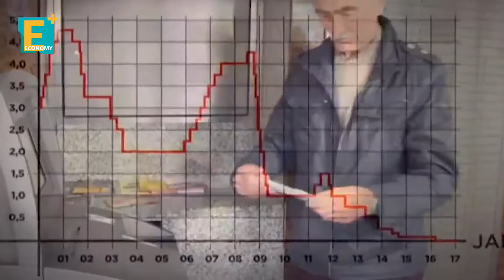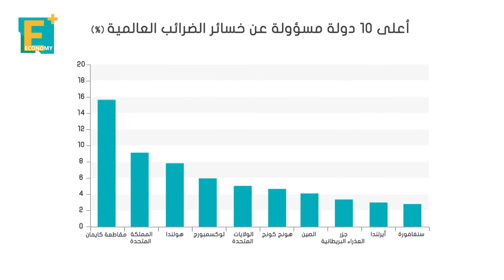كم يخسر العالم من التهرب الضريبي ومن أكبر المتهربين؟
اقتصادات العالم تئن تحت وطأة أزمة عالمية طاحنة خلفتها جائحة كورونا، لكن الجائحة لم تنجح في وضع بعض الشفقة في قلوب أباطرة الملاذات الضريبية حول العالم، نرصد في التقرير التالي حجم ما يخسره العالم سنويا جراء التهرب الضريبي.

إيكونومي بلس